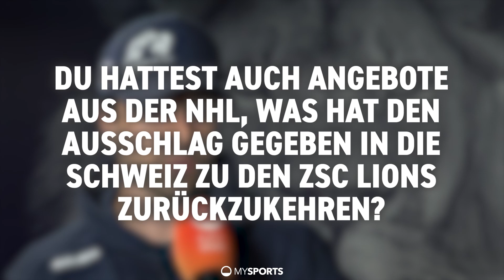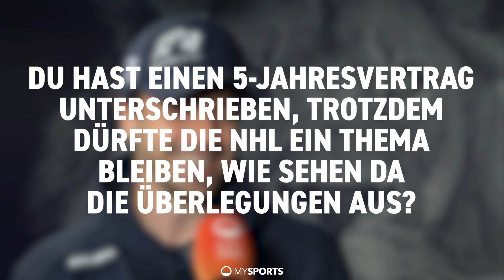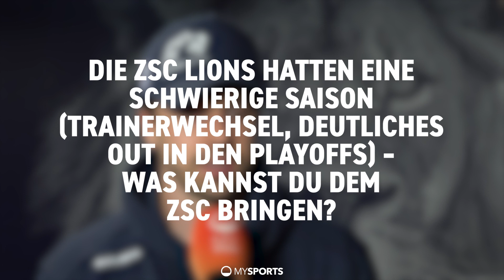Denis Malgin: «Ich will auf und neben dem Eis ein Leader sein»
Denis Malgin hat seine Zelte in Nordamerika abgebrochen und kehrt auf die kommende Saison hin zurück zu den ZSC Lions. Im Interview spricht der 26-Jährige über seine Beweggründe für den Wechsel, seine Ziele und Ambitionen mit den ZSC Lions und seine Rückennummer 62.